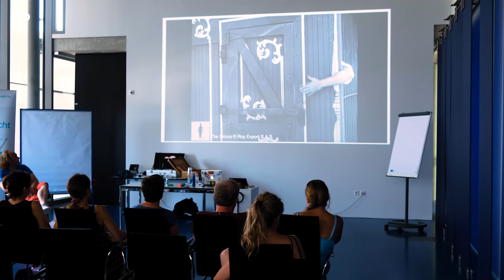Lachen ist gesund!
Clown Jeanloup hat unser «kids camp! 2022» von Rollstuhlsport Schweiz besucht und mit den Eltern einen Humorworkshop gemacht. Was es mit der roten Nase auf sich hat und warum er trotzdem am liebsten mit Kindern arbeitet seht ihr hier 😉